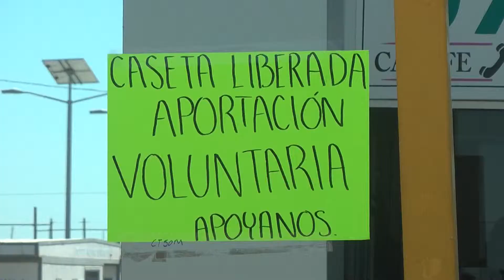2003 CASETAS TOMADAS